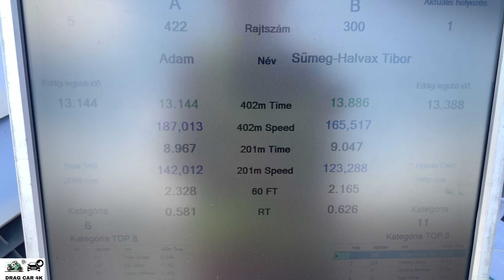BMW 340i 3.0i vs Honda Civic 1.8 DRAG RACE 1/4 MILE 🚦🚗 - 4K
BMW 340i 3.0i vs Honda Civic 1.8 1/4 mile drag race, top speed and acceleration on the drag strip, enjoy the drag racing!  If you like this video please subscribe to channel, burnouts, top speed, drag race sports car, crazy TDI smoke, TDI Popcorn, 1.9 TDI black smoke, Turbo sound, Classic Muscle Cars Drag Racing, old muscle cars, acceleration, sound and close look, motorcycles drag racing, motorbike drag race, 1/4 mile drag racing, 1/8 mile drag racing, of most powerful motorbikes and cars. The best of drag racing DRAG CAR 4K